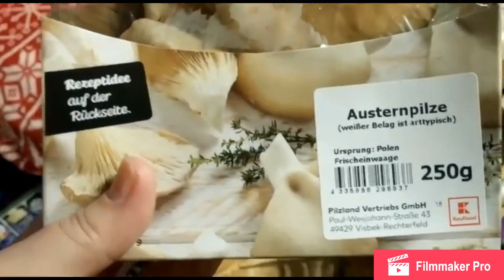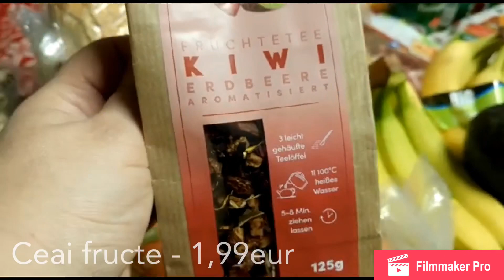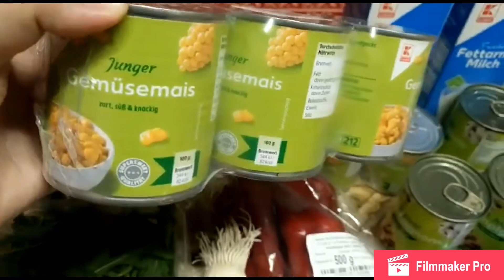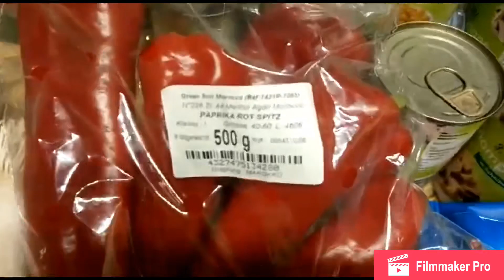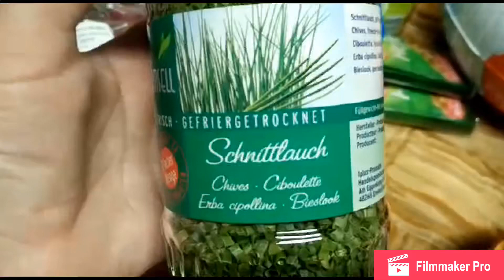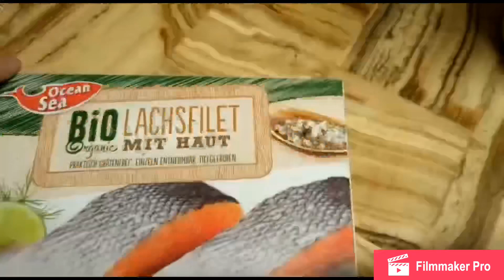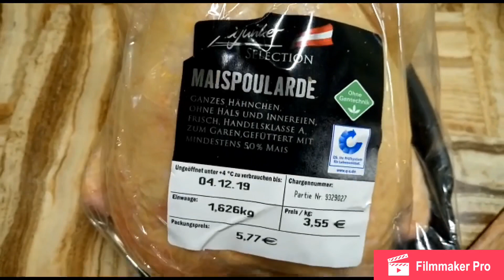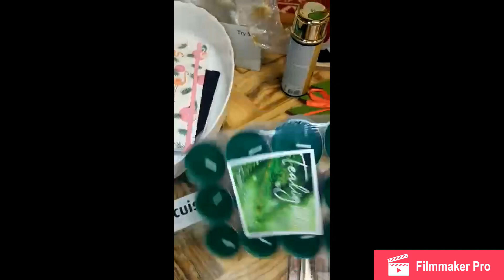Cumpărături săptămânale 1Decembrie2019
Cumpărăturile au fost făcute din mai multe magazine : Kaufland,Action,Magazin rusesc,Magazin turcesc